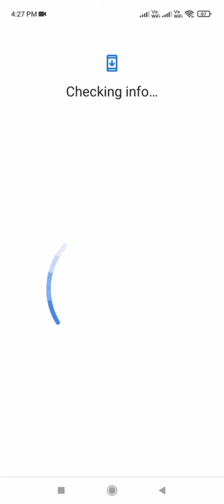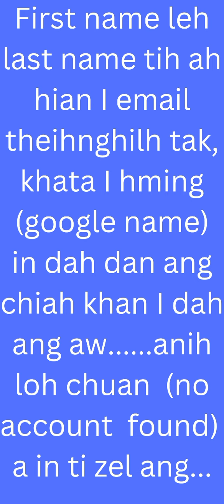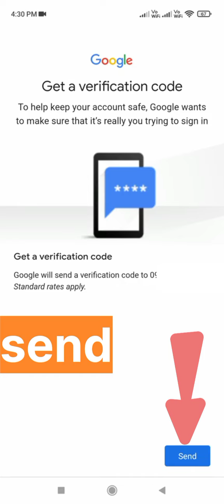Google Account Theihnghilh Neih Let Leh Dan